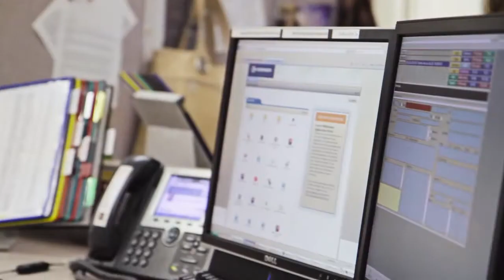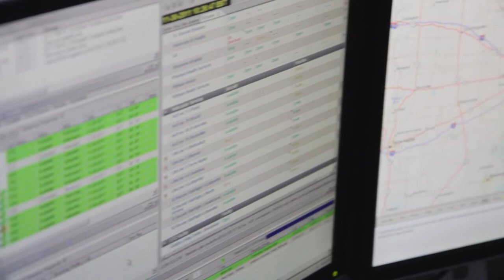24/7 Transfer Center | IU Health LifeLine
All LifeLine transports are coordinated by the IU Health 24/7 Transfer Center, so everyone from the referring physician to the flight team to the receiving physician are coordinated every step of the way.